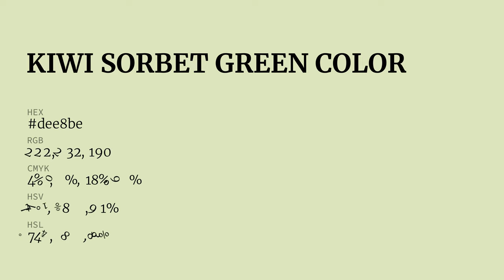Kiwi Sorbet Green color dee8be hex color - Green color - Cool color dee8be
What color is Kiwi Sorbet Green ? dee8be hex color - Green color - Cool color dee8be

Hex dee8be Color Code is also known as Kiwi Sorbet Green color.

Hex dee8be Color code in RGB color code model is created after adding 87.06% red color, 90.98% green color and 74.51% blue color.
Hex dee8be Color code in CMYK color (process color) code model is generated after subtraction of 4% cyan, 0% magenta, 18% yellow and 9% black.